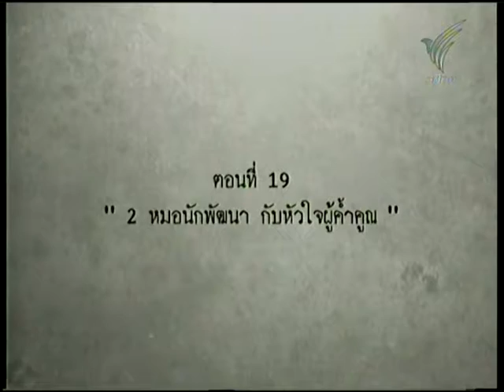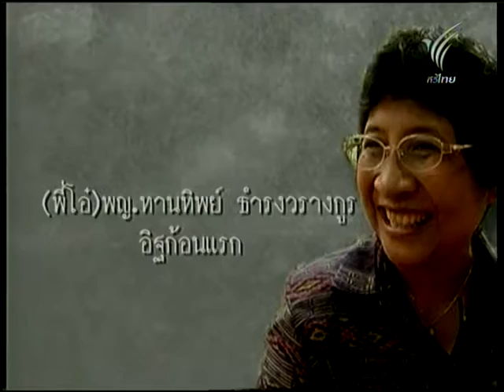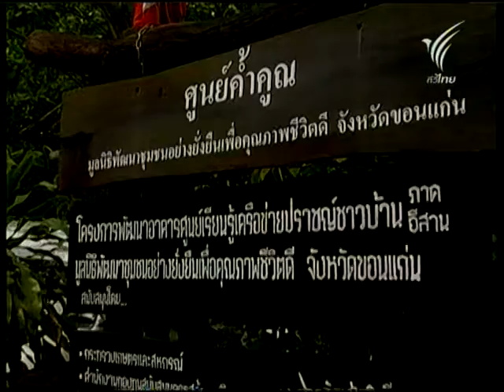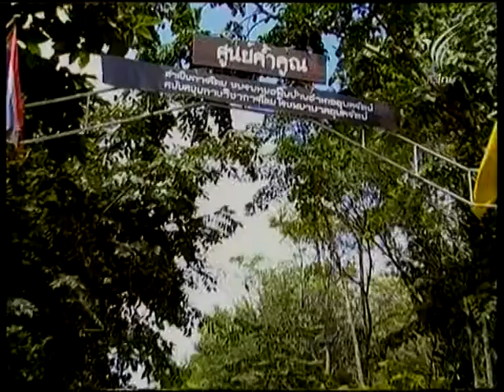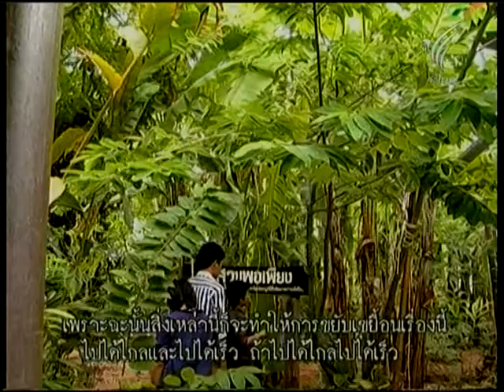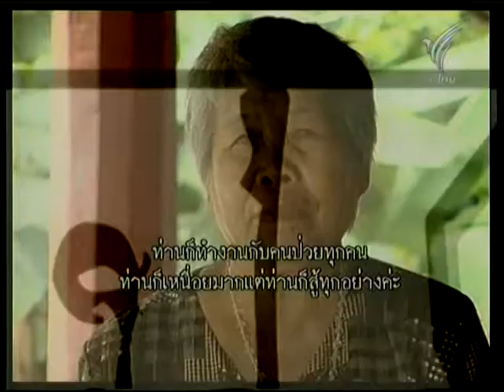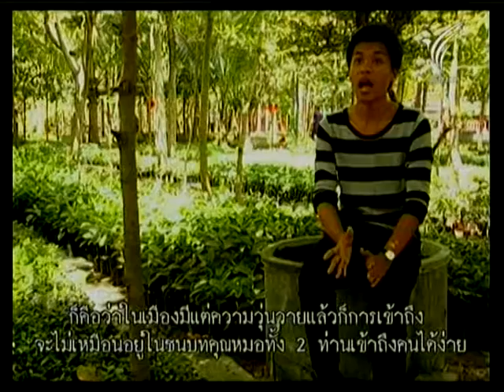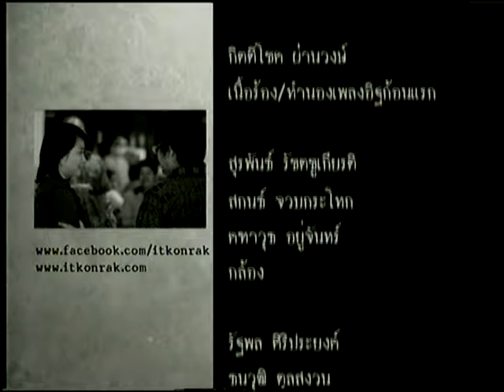อิฐก้อนแรก_ตอนที่ 19 [2 หมอนักพัฒนา กับหัวใจผู้ค้ำคูณ]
สามารถรับชม "อิฐก้อนแรก" ตอนอื่นๆได้ที่